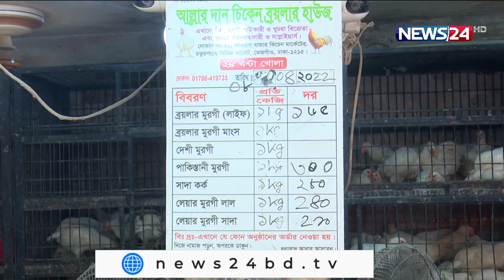রাজধানীতে ভোক্তা অধিকারের অভিযান 8Apr.22|| Bazar situation